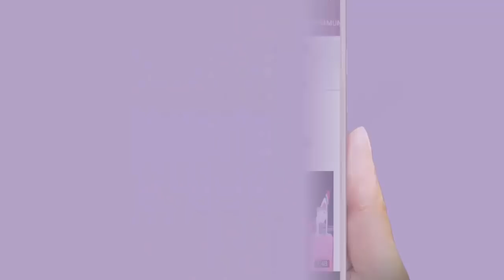ঢাকা মেডিকেলে জীবিত শিশুকে মৃত ঘোষনা, দাফনের আগে হঠাৎ নড়ে উঠল শিশু।